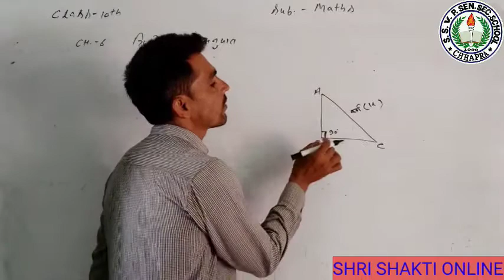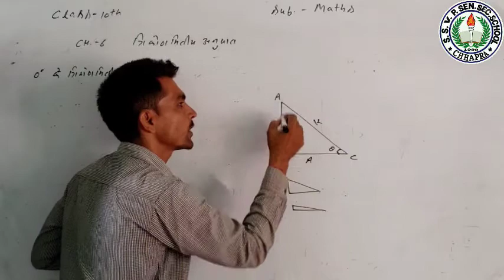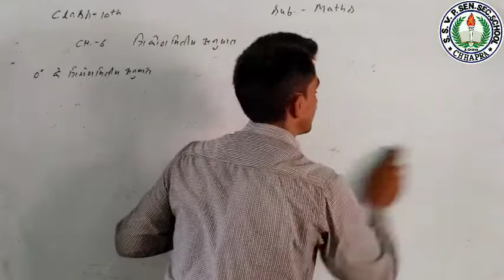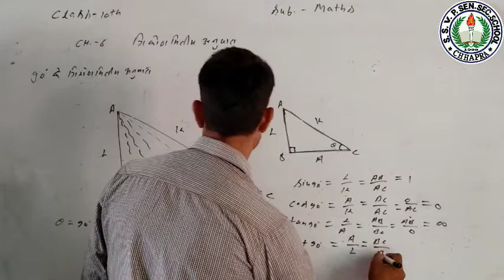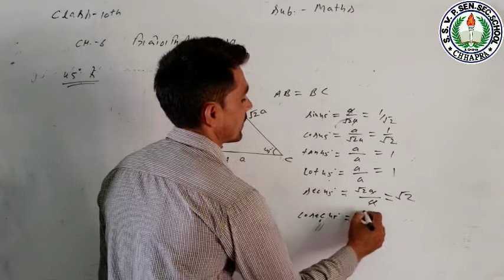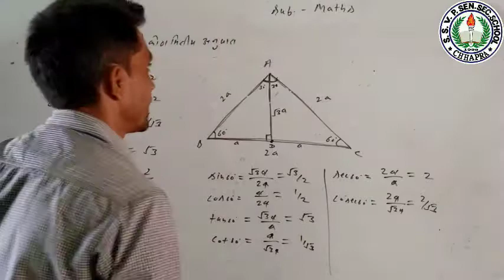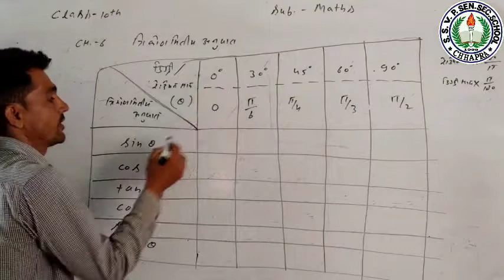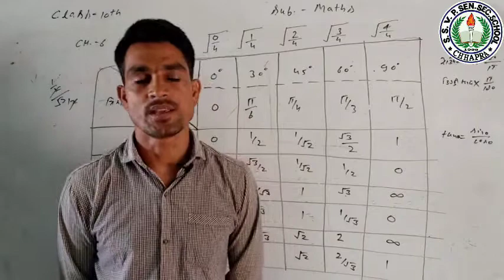Class-10th/Mathematics/Chapter-6/त्रिकोणमितीय अनुपात/Part-2/By P.K Sir